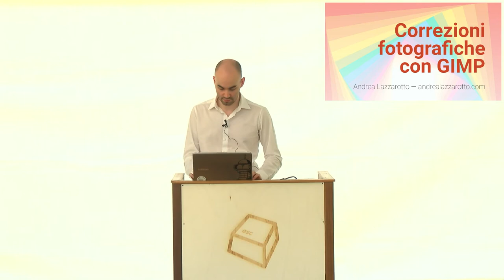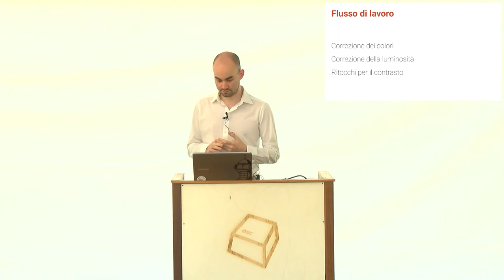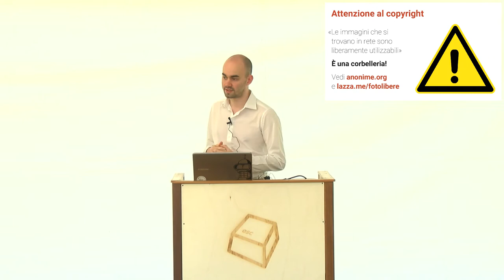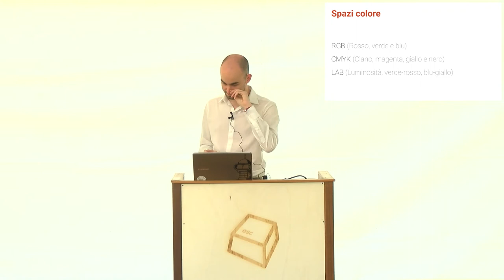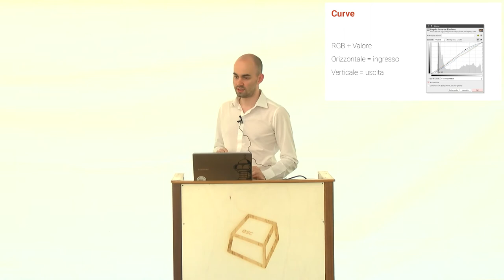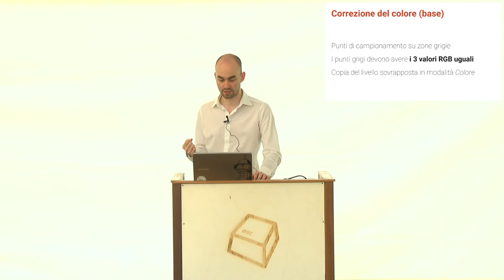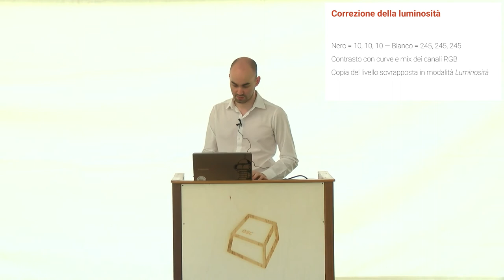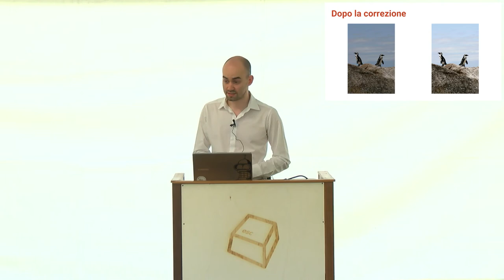Correzioni fotografiche con GIMP -Andrea "lazza" Lazzarotto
GIMP possiede tutti gli strumenti necessari per operare le correzioni più diffuse alle foto. Alcuni accorgimenti, infatti, consentono di osservare subito un miglioramento delle immagini. Il talk verterà su un approccio semplice per la correzione di luminosità e colori.